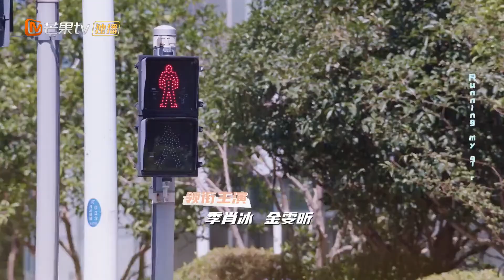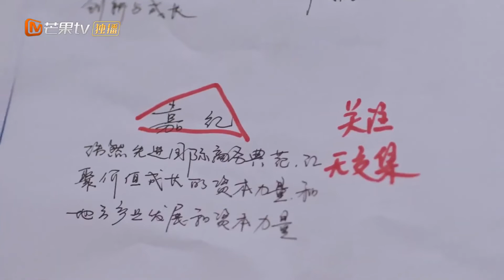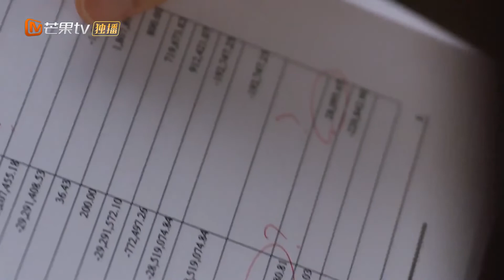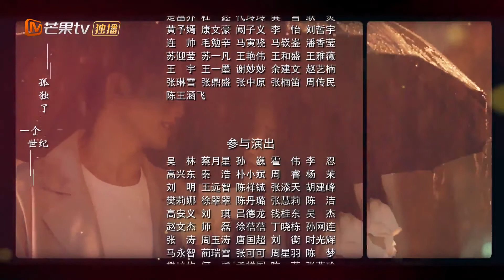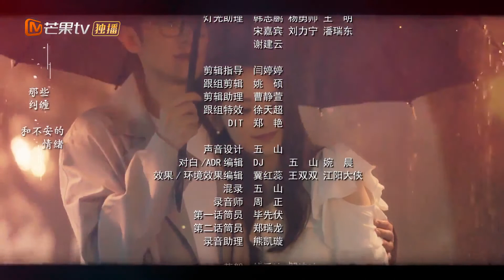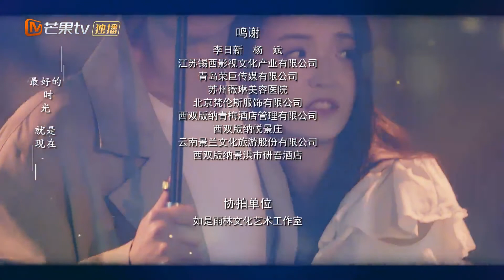The Trick of Life and Love | Full | EP20 | Starring: Ji Xiaobing/Jin Moxi | 机智的恋爱生活 | MangoTV US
Synopsis:
When you happen to save the man that annoyed you the most and he wakes up with amnesia, what kind of love-hate relationship will it bring? Domineering CEO Ning Cheng Ming has a reputation for being a professor from hell.After a mysterious car accident, he is saved by Li Qian, a person that he hasn't seen in years.